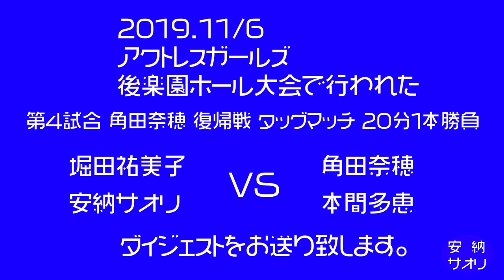【公式】アクトレスガールズ 後楽園ホール大会 堀田祐美子 安納サオリ vs 本間多恵 角田奈穂 ダイジェスト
いつも応援していただき

もっともっと強い
もっともっと魅力ある安納サオリになるため
アクトレスガールズの退団を決意しました。

本間多恵、角田奈穂とは
立ち上げから一緒に切磋琢磨してきた盟友であり、時に姉の様であり、なによりライバル

堀田祐美子さんは
時に厳しく
時に優しく
一から根気よくご指導して下さった大先輩

そんなメンバーで
角田奈穂の復帰試合に挑む事ができ

プロレスラーとして心から幸せです。